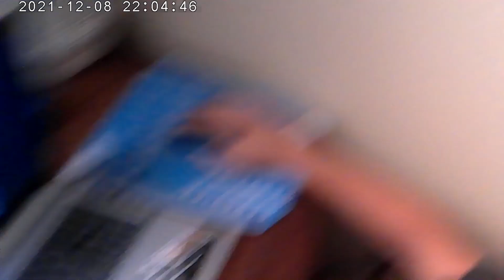Some random video ideas that never published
This is a bunch of videos Wyatt and Forest wanted to make. There very cringy. from mailboxes to a Jollyville Docuseries. Have fun.

!!Warning Very Cringy!!